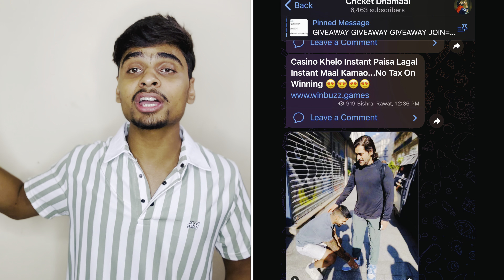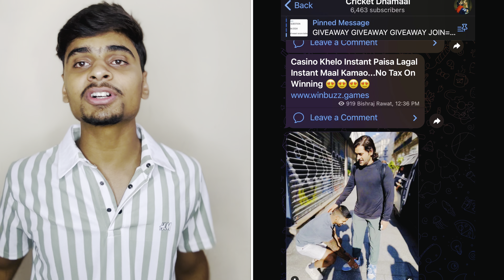IPL 2024 - D Warner Joined in CSK, Dube Released From CSK, IPL Retaintion Date Reveal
D Warner Joined in CSK, Dube Released From CSK, IPL Retaintion Date Reveal

CSK Squad IPL 2024 Scenario for CSK

CSK
Chennai Super Kings
Chennai Super Kings For Playoffs
CSK Target Players IPL 2024
CSK Strong Team IPL 2024
Chennai super kings Teams
CSK Targets
CSK Retained Players List
IPL Retaintion Date
IPL 2024 Retaintion Date
IPL 2024 Auction Date
CSK 5 Times Champion
csk dhoni
 ipl news
ipl live
 05 Foreign
IPL 2024
05 Indian Players Bidding
3-3 Top Target Players list.